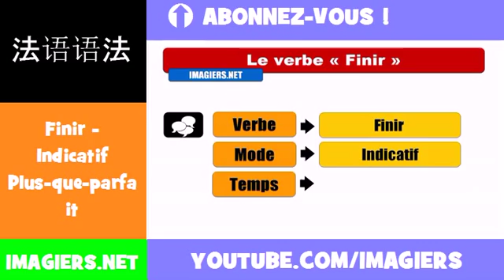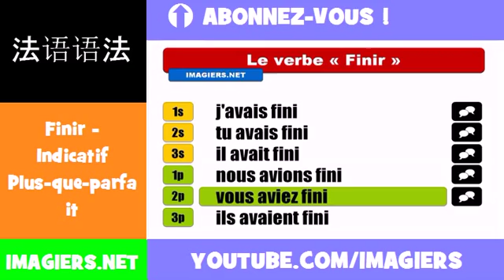法語動詞 = Finir = Indicatif Plus=que=parfait